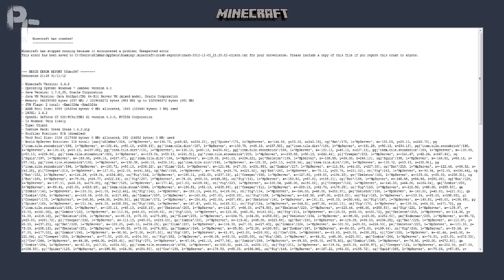Minecraft vs GTA San Andreas (Original)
Hola! Cubos y Cubas! Soy PolloFrancesMC y hoy les traigo un  vídeo un poco distinto, espero que les guste, y que lo disfruten.
Si llegamos a 25 Likes, haré otro "Minecraft VS..."
INFO=DE=CONTACTO
INFO=DE=JUEGO
Servidores donde Juego:
Hypixel(PREMIUM):
mc.hypixel.net
Minecraft World(NO PREMIUM):
playminecraftworld.nl
INFO=DEL=CANAL
A continuación una lista de videos que recomiendo por cada género:

Si quieres hacerme un mapa para que yo lo juegue puedes mandarlo a la siguientes dirección de correo electrónico:
Contenido de Pago
Visita mi página
para acceder a mi contenido de pago.
(Página en preceso, aún no terminada ^^)